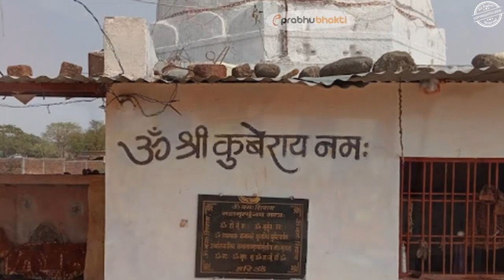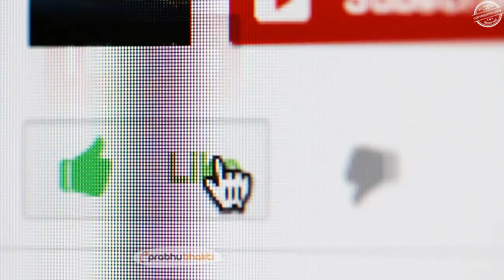यह मंदिर में जाते ही मिलता है एक सोने का सिक्का ? भक्त हो जाते है अमीर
यहाँ मिलेगा हर समस्या का समाधान पलभर में।